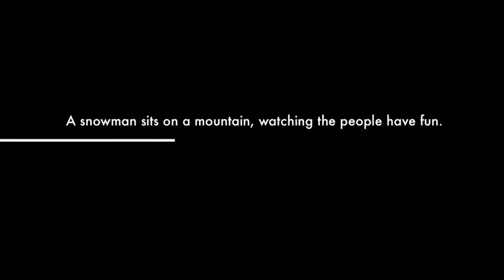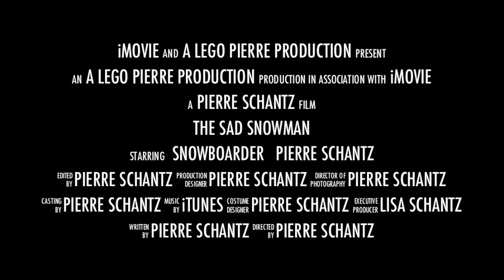THE SAD SNOWMAN trailer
In 2015, THE SAD SNOWMAN premiered at the Mammoth Lakes Film Festival, and was an Official Selection of FLICKERS: Rhode Island Int'l Film Festival where it was in contention for the RIIFF Oscar Qualifying Grand Prize for Best Short Film Oceanside Int'l Film Festival where it WON Best Student Film Audience Choice Award Phoenix Comicon Film Festival where I was awarded Best Young Artisan San Diego Int'l Kids Film Festival World Arts Film Festival and Kaleidoscope Kids TV Int'l Film Festival THE SAD SNOWMAN was also a WINNER at the Mountain Film Festival Winner of the lndiefest Film Awards and Winner of the California Film Awards Until now, I have only made animations. THE SAD SNOWMAN is my first live action film, which I wrote, directed, filmed, edited, and acted in. Since I was also the main actor in this film, I used a camera assistant. THE SAD SNOWMAN was filmed on Mammoth Mountain! Thanks to PRONOBOZO for allowing me to use his tunes!